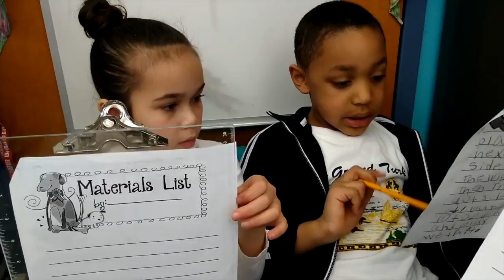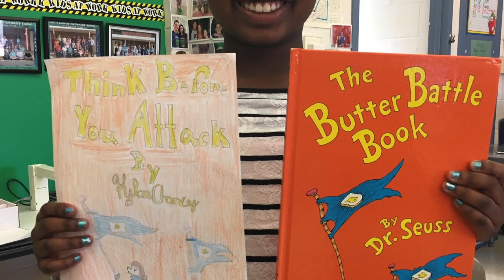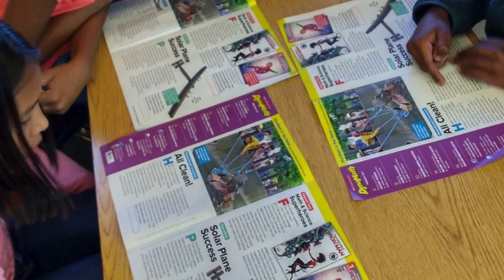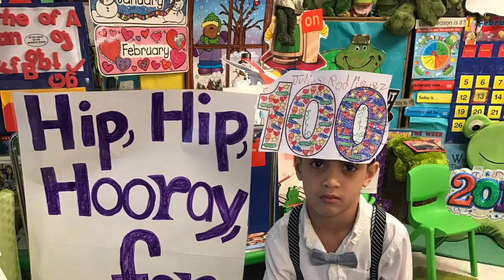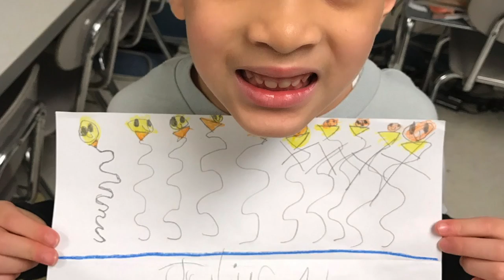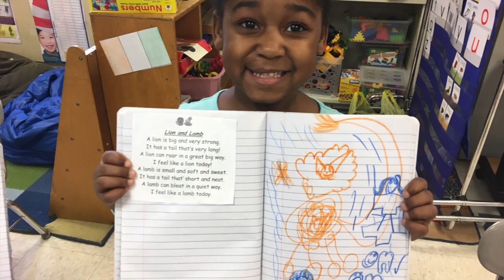cddolphins Adventures 3 6